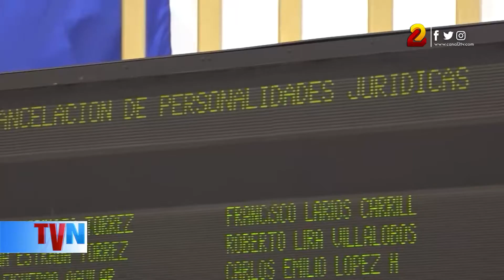Asamblea Nacional cancela seis personerías jurídicas